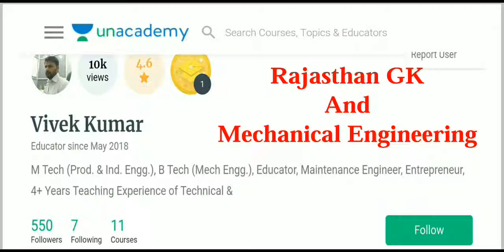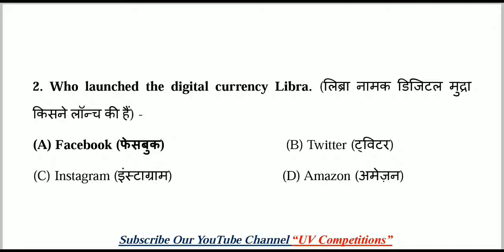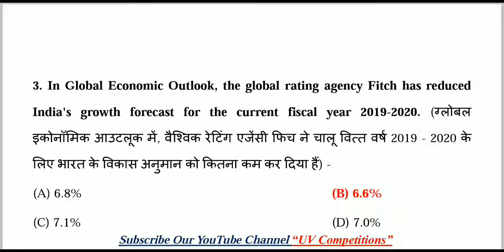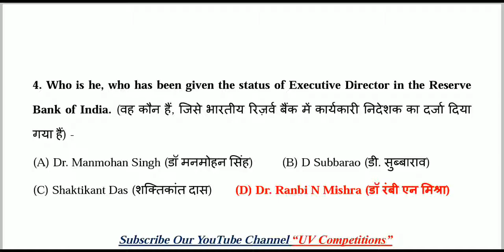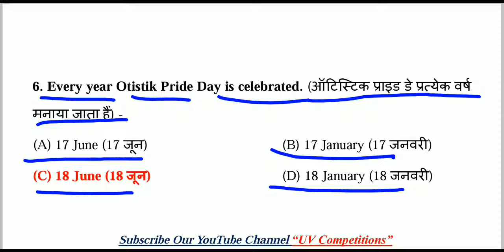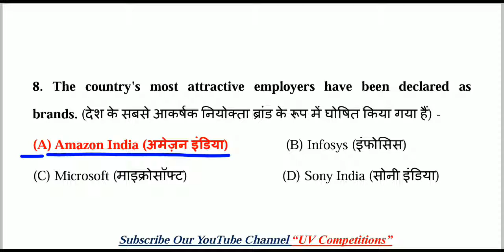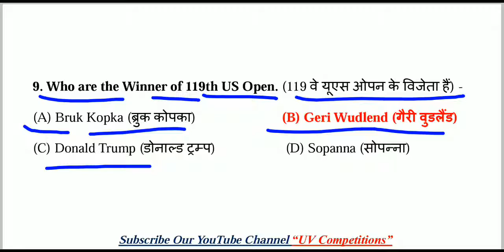19 June 2019 MCQs Current Affairs GK | Daily Current Affairs | Hindi & English | UPSC, SSC, Railway